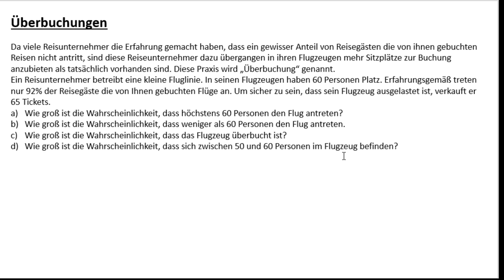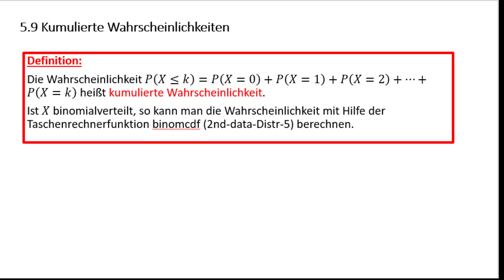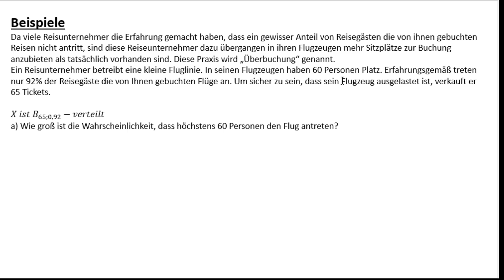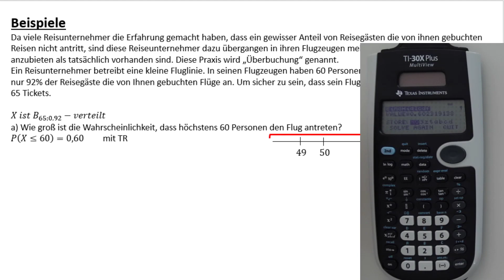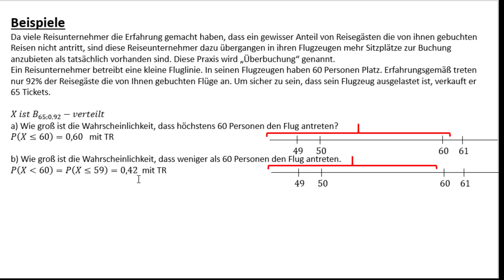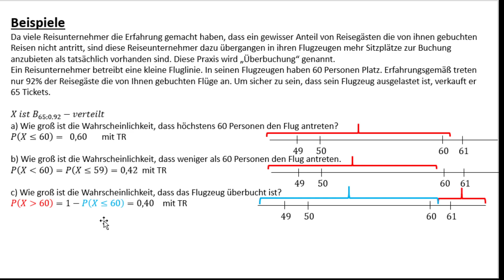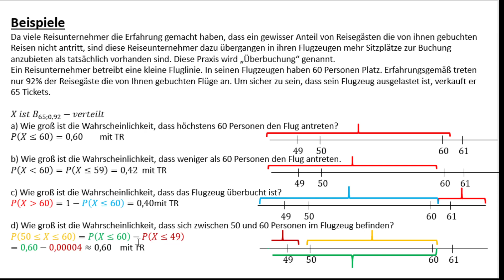V09 Kumulierte Binomialverteilung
Im Video wird erklärt, wie man mit Hilfe der kumulierten Binomialverteilung Wahrscheinlichkeiten berechnen kann.